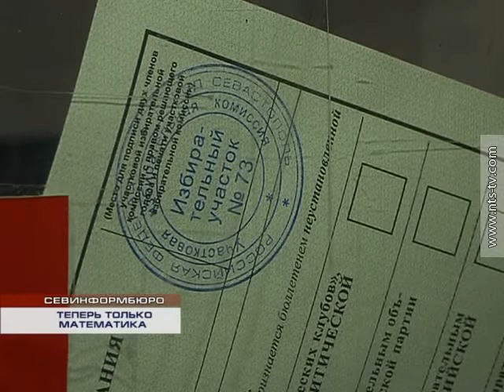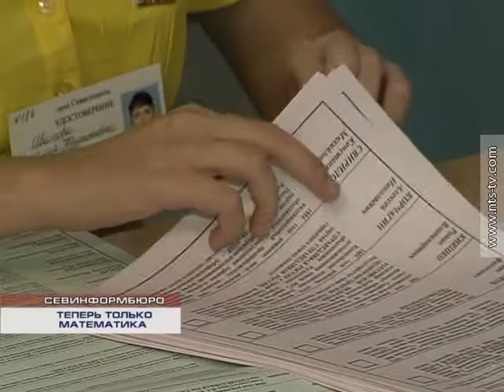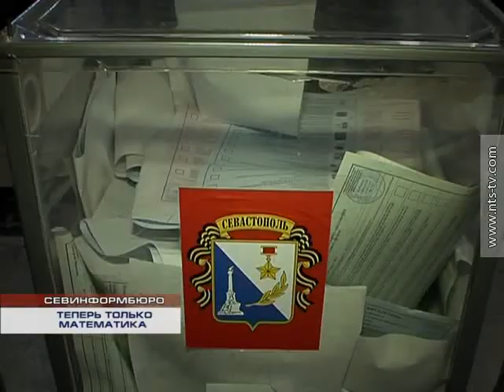14 09 2014 ТЕПЕРЬ ТОЛЬКО МАТЕМАТИКА